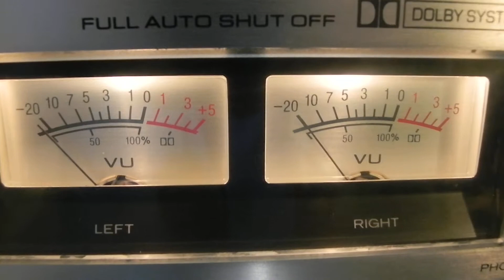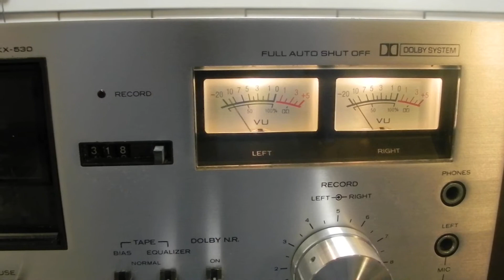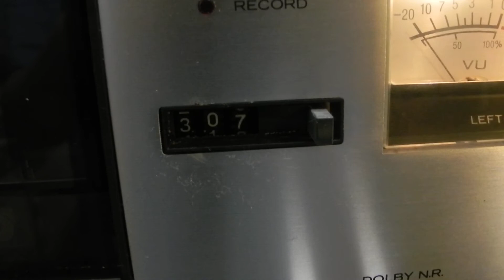Kenwood Kx530 kassettdäck Anuncio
Specifications

Track System: 4-track, 2-channel stereo

Tape Speed: 4.76 cm/s

Heads: 1 x record/playback, 1 x erase

Tape Type: type I, CrO2

Noise Reduction: B

Frequency Response: 30Hz to 16kHz  (Cr02 tape)

Signal to Noise Ratio: 64dB  (dolby B)

Wow and Flutter: 0.07%

Total Harmonic Distortion: 1.5%

Input: 77.5mV (line), 0.15mV (mic)

Output: 0.5V (line)

Dimensions: 380 x 159 x 282mm

Weight: 6.4kg